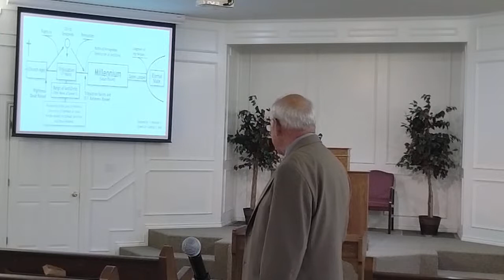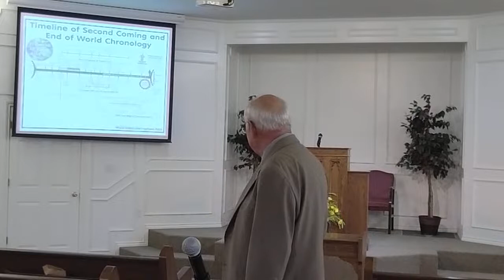A Krum church of Christ Bible Study: “Christ's Second Coming, ‘The Rapture & Armageddon,’ Part 1.”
A Krum church of Christ Bible Study: “Christ's Second Coming, ‘The Rapture & Armageddon,’ Part 1.”  This lesson is provided by the Krum church of Christ and presented by Bill D. Mayes, a study that exposes incorrect teachings in the religious world and shows as revealed in Scripture what will actually happen when Christ comes again.